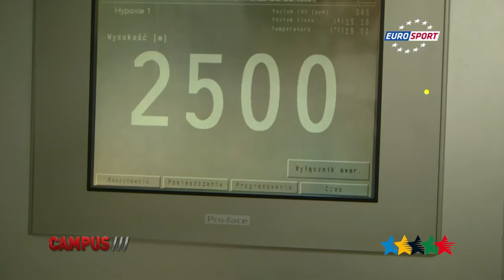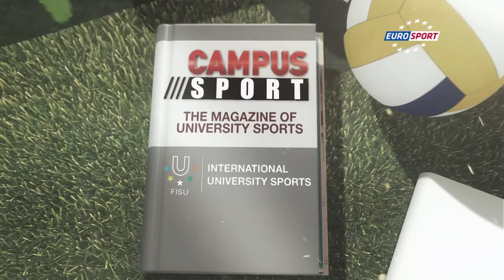The Academy of Physical Education in Katowice - FISU Report - 40th CAMPUS Sport TV Show - FISU 2015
The Academy of Physical Education in Katowice is one of six such academies in Poland and the only one in the Silesia region. It specialises in educating teachers of physical education, coaches, specialists in physical rehabilitation and specialists in recreation and tourism. International students may be offered individual consultation in English.

The teaching staff of the academy is composed of lecturers with established research and teaching qualifications, who in many cases are also active athletes or coaches. As a result, the staff of the academy provides not only theoretical knowledge but also develops the spirit of sportsmanship in students.

The academy can be proud of its modern and well-developed infrastructure which includes a multifunctional sports hall with two swimming pools, a squash court, a sports shooting range, a dance and fitness hall, a judo hall, three beach volleyball and handball fields, a 12-meter-high and 25-meter-wide artificial climbing wall, a team sports hall with a full-size handball field, volleyball, football and basketball training fields and two weight lifting and fitness halls. It also has sport halls fully adapted for the needs of disabled people. The latest investments of the Academy are new track and field stadium and modern library.